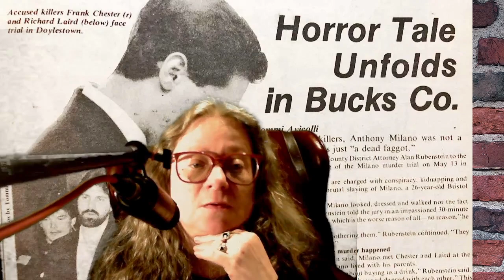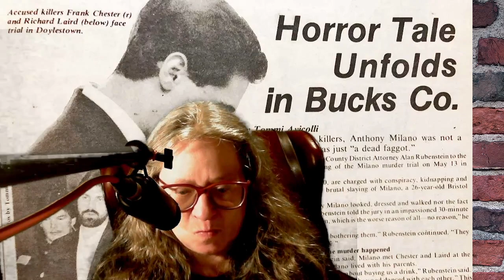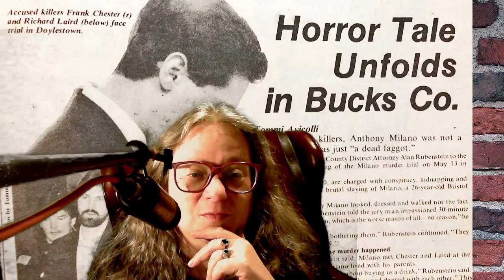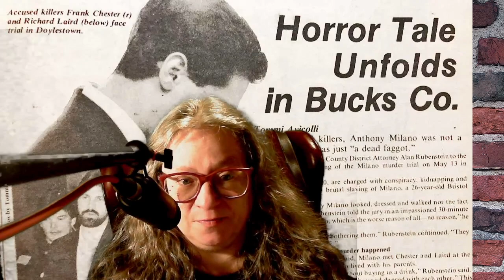Anthony Milano — The Matthew Shepard Before Matthew Shepard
During the late night/early morning hours of December 14, 1987, Levittown, Pennsylvania artist, Anthony Milano, was viciously beaten and murdered by two men who targeted him because they thought he might be gay. Anthony Milano became known as the Matthew Shepard before Matthew Shepard. His killers were the first to receive the death penalty for a hate crime against someone for being gay, several years before members of the LGBT community were included as a protected class of targeted vulnerable people under hate crime statutes.

"Ritual Killings: Anti-Gay Violence and Reasonable Justice" by Anjanette Rosga

"Governor Corbett signs death warrant for Bucks man who murdered gay artist"

"Execution in gay hate murder is on hold", The Philadelphia Inquirer

"Mullane: 30 years after Tony Milano's murder, Frank Chester sentenced—again", by J.D. Mullane, Bucks County Courrier Times

"Former Tullytown Man Accepts Life In Prison For Gruesome 1987 Bristol Twp. Murder", by Tom Sofield, LevittownNOW.com:

"Murder Of Gay Man On Death Row: 'Get it over with', by Tim Cwiek, Philadelphia Gay News:

"Killer Of Gay Man Seeks Removal From Death Row", by Tim Cwiek, Philadelphia Gay News:

"Richard Laird execution for anti-gay hate murder put on hold in Pa", Camille Mann, CBS News:

Tip Jar:
BTC: 1DUzDF3zVqfEenZLejMWAEPDQW9Ld6ngFW
ETH: 0x7F5223BbDB4C389c8c13Ccc9C3b071fefbe8AE78

All donations are greatly appreciated and will go to helping my channel and improve my content quality by allowing me to pay for court transcripts and other documents behind paywalls, and afford to repair/upgrade my equipment and keep the electricity and Internet on.